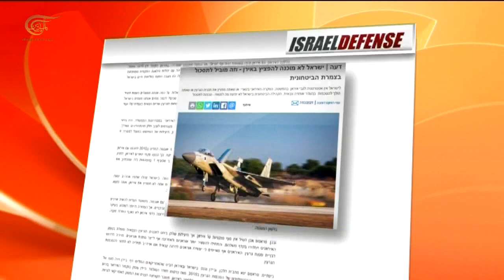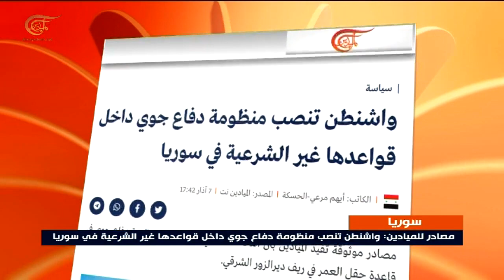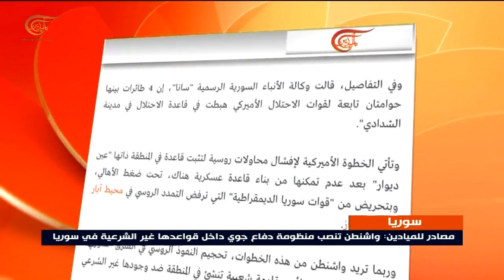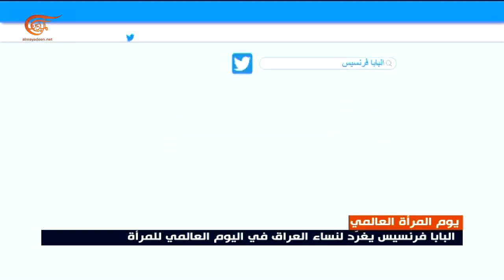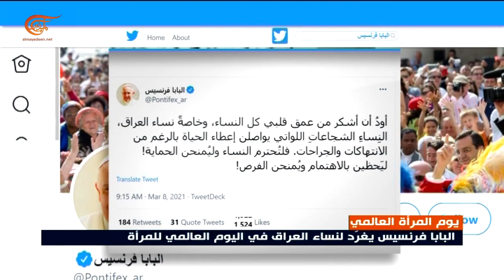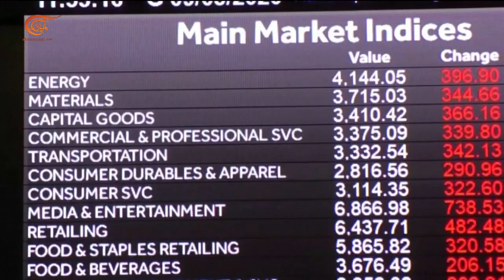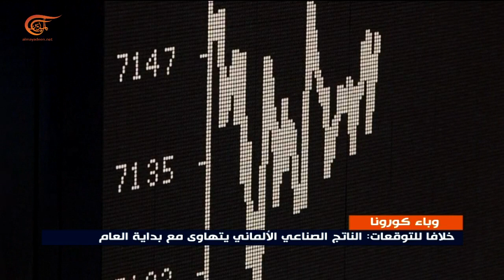نشرة الظهيرة | 2021-03-08